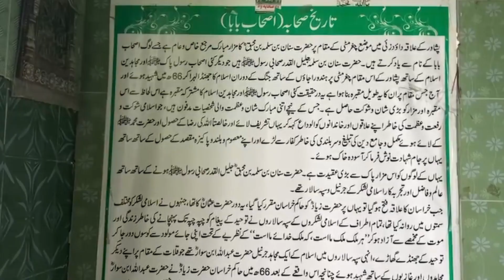Sahabahs Grave In Peshawar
Reflecting on History. Last month while we were in Peshawar we visited the grave of Sinan bin Salamah bin Muhbiq, a revered companion of the Prophet Muhammad.